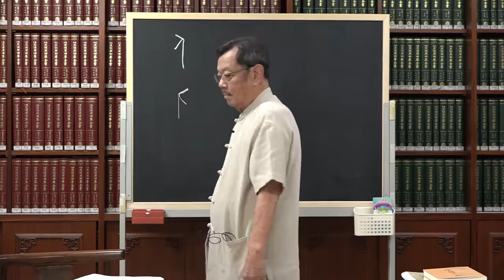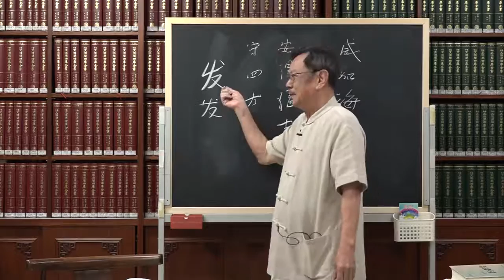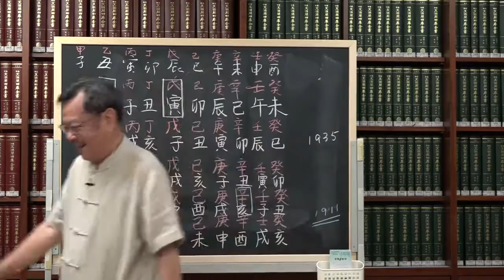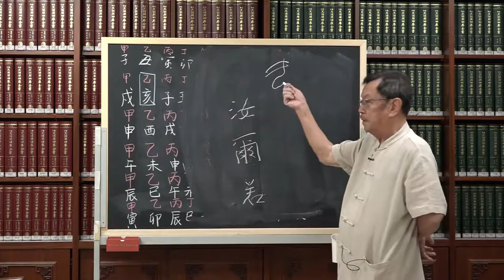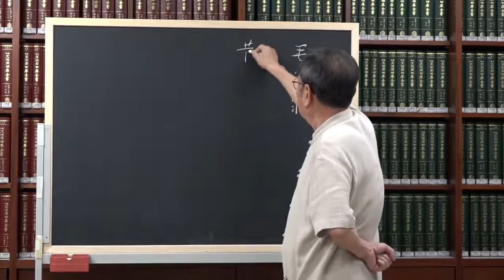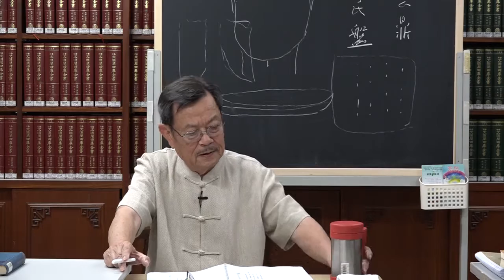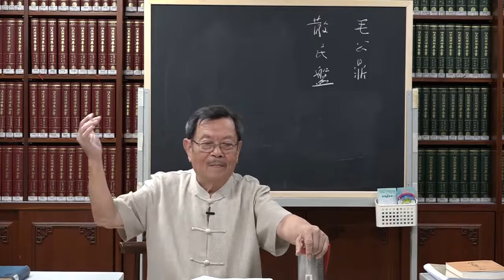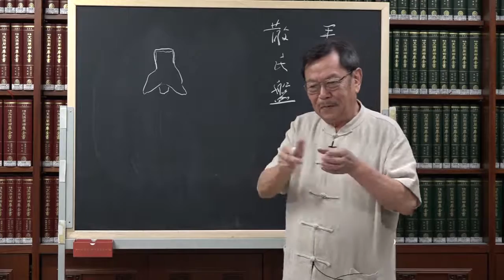劉克雄教授 漢字入門 12